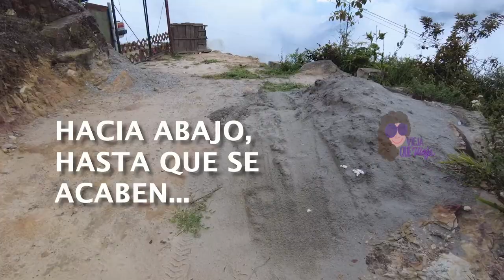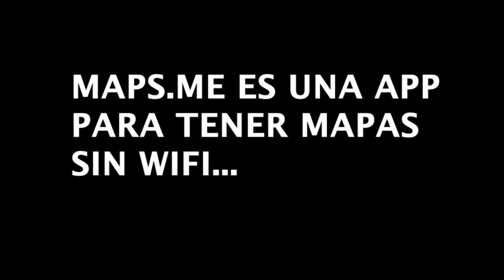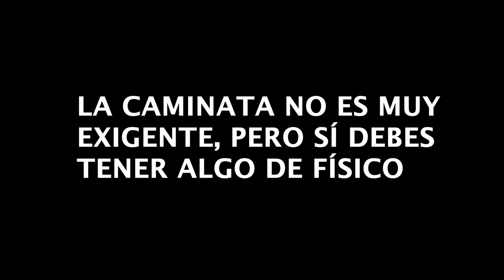😱DESCUBRE esta Cascada SECRETA en la Mesa de Los Santos🇨🇴 + Cómo llegar a la Cascada Santa Rita❤️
👉🏽 ¿Ya sabes dónde quedarte en la Mesa de Los Santos? Te recomiento esta hermosa cabaña 👉🏽

🔴 Otra información que encontrarás en el vídeo:
- Cómo llegar de Bucaramanga a la Mesa de los Santos
- Cuánto vale el peaje de Bucaramanga a la Mesa de los Santos
- Punto de encuentro para la caminata y la cascada
- Tiempo requerido de La Punta a la siguiente parada, y luego hasta la Cascada Santa Rita

- Kwai: @viejaqueviaja